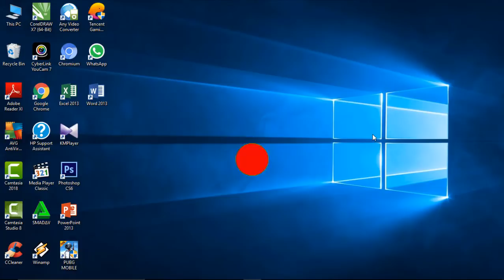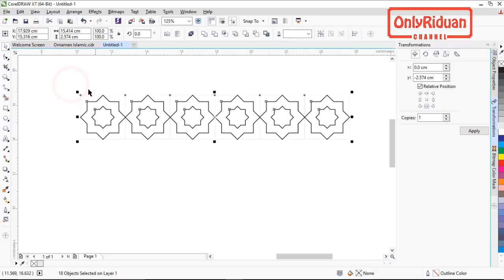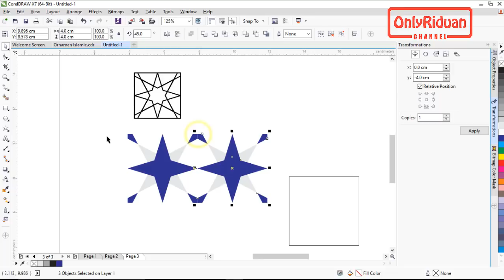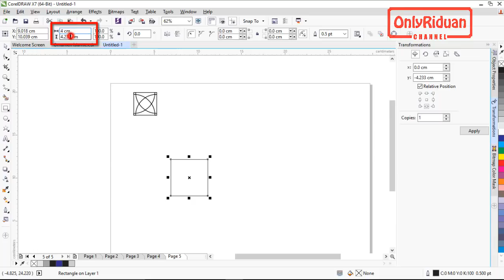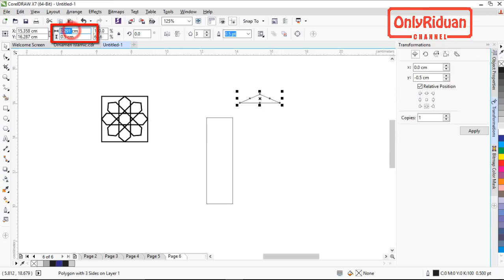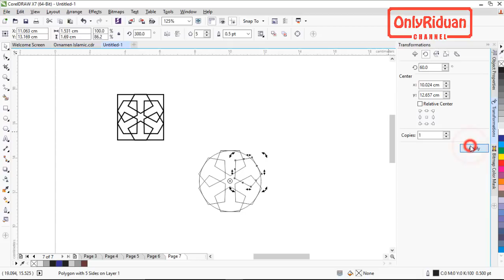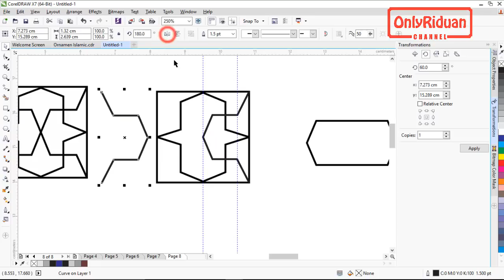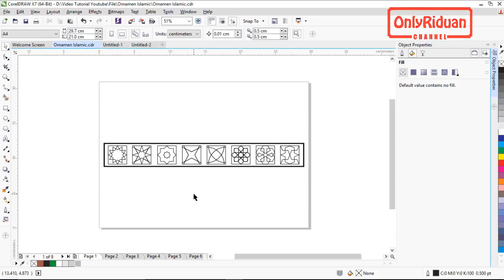Aneka Desain Ornamen Islamic di CorelDraw - Islamic Ornament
Tutorial Coreldraw Desain Ornamen Islamic di CorelDraw, Islamic Ornament,  vector ornament, ornament background. Diajarkan cara save Pattern Fiil dan Cara Hapus Pattern Fill.
Dijelaskan secara detail dan mudah dipahami.

Semoga Bermanfaat